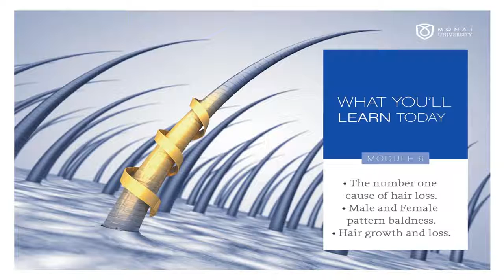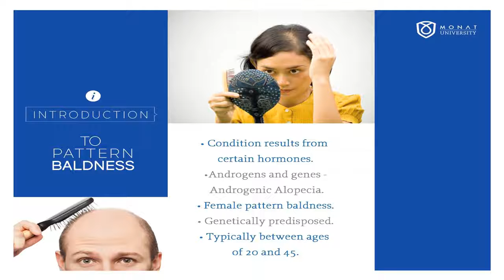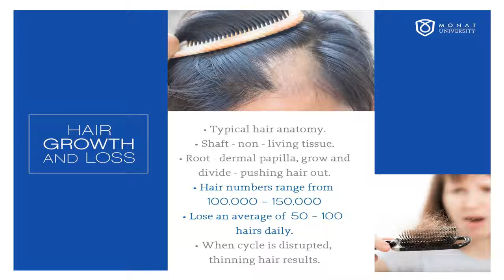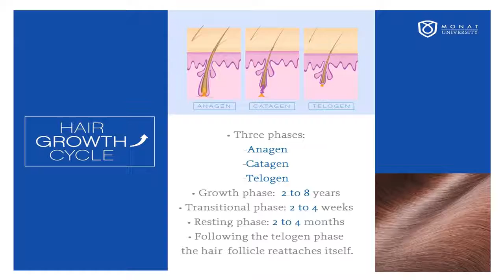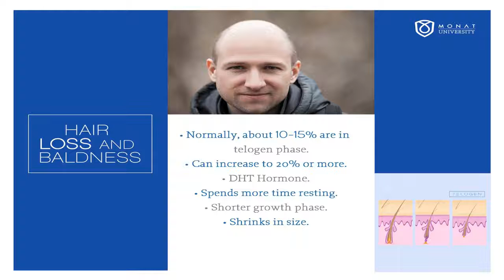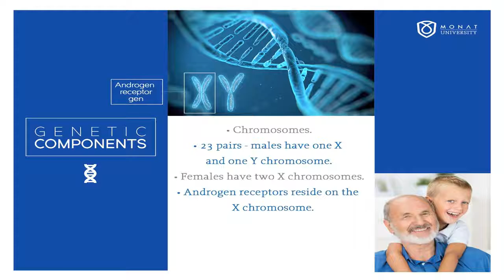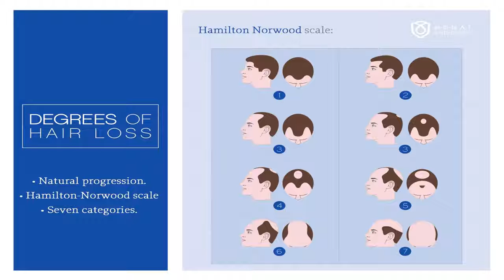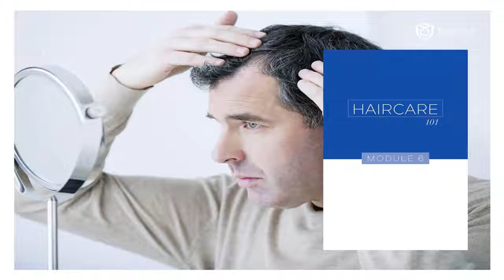Hair Loss, Male Pattern Baldness, Alopecia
Hair loss and clinically proven solutions to regrow hair and prevent hair loss.
* Third party studies on Monat were done over a span of 2 years by Tri-Princeton.